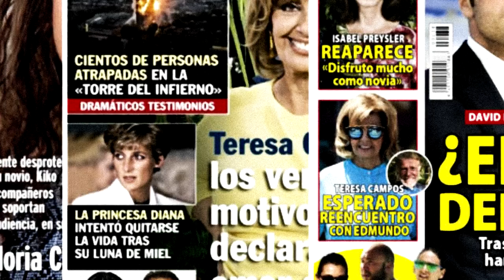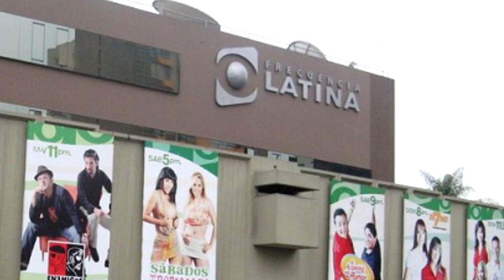El sketch que separó a JB y a Carlos Álvarez | JRSet